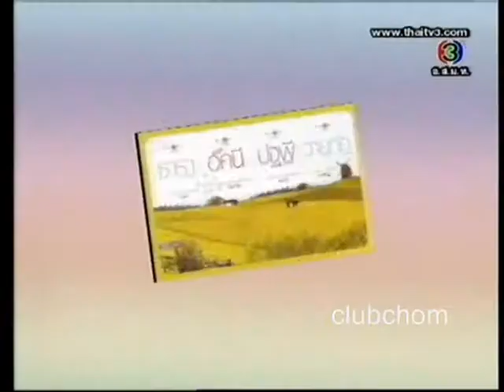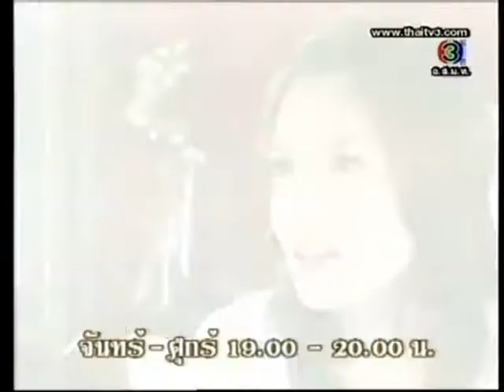Chompoo Araya: TV3 Lakorn 2010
ละครช่อง3 ปี 2553
 สีสันบันเทิง   04/01/2010